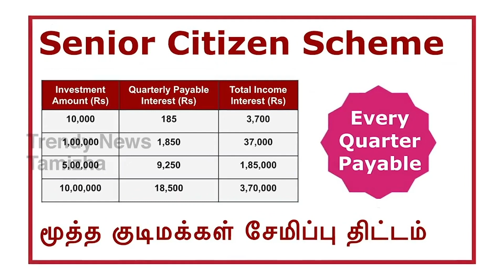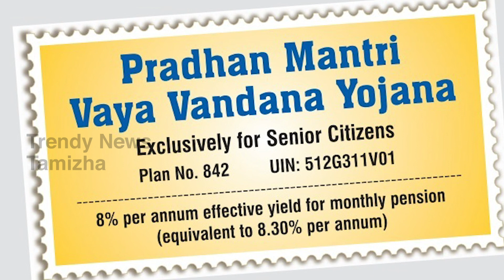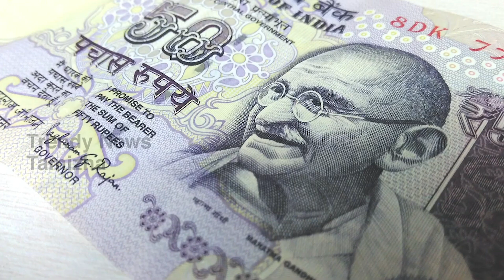Senior Citizen Savings Scheme VS Pradhan Mantri Vaya Vandana Yojana SCSS Vs PMVVY in tamil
Senior Citizens Savings Schemes can be availed by any individual above the age of 60 years. They are effective savings options for the long term and offer attractive features and unmatched security.

SCSS Information

Tenure

5 years

Interest Rate

8.0% p.a.

Investment Amount

Maximum amount that can be deposited is Rs.15 lakh

Premature Withdrawal

Allowed

The Senior Citizens Savings Scheme (SCSS) was launched with the main aim of providing senior citizens in India a regular income after they attain the age of 60 years old. Some of the main benefits of the scheme are:

Tax benefits are provided.
Safe to invest in the scheme.
Premature withdrawal is allowed.
The account can be transferred across the country
High interest rates are offered
The scheme comes with various security features and provides individuals with a savings option for the long run. The SCSS is available at post offices and certified banks across the country.

Process to Open an SCSS Account
An SCSS account can be opened at a bank or a post office. The process to open an SCSS account is mentioned below:

Visit the nearest post office or bank branch.
Submit the application form along with the KYC documents.
A cheque for the amount that is being deposited must be provided.
You can add nominees to the account.
Senior Citizens Savings Scheme
Credit score
SCSS Eligibility
The eligibility criteria for the SCSS are mentioned below:

An individual who has attained the age of 60 years or above at the time of opening an SCSS account.
Individuals who have attained the age of 55 years old, but are below the age of 60 years old and have retired on superannuation are eligible to open an SCSS account.
Individuals who have attained the age of 55 years old and have retired before the implementation of the SCSS rules are eligible under the scheme.
Non-Resident Indians (NRIs) are not eligible to open an SCSS account.
Hindu Undivided Families (HUF) are not eligible to open an SCSS account as well.
SCSS Interest Rate
Currently, the SCSS interest rate is 7.4% p.a. The returns of the SCSS is high when compared to savings and Fixed Deposit (FD) accounts. On the first instance, the interest is payable on the deposit date of March 31, September 30, and December 31, thereafter, interest is payable on March 31, June 30, September 30, and December 31.

Quarterly interest is paid on the initial working day of April, July, October, and January. However, quarterly interest payments are available only at Core Banking enabled post offices.

Pradhan Mantri Vaya Vandana Yojana is an insurance policy-cum- pension scheme that provides alternative avenues of income to senior citizens of the country. Backed by the Indian government, this pension plan is provided by Life Insurance Corporation (LIC) which caters to one’s need for post-retirement financial planning.

Individuals, more than 60 years of age can avail this scheme. PMVVY, which was earlier available from 4th May 2017 to 31st March 2020, was recently (Govt. Press Release dated May 20, 2020) extended by the government for another three financial years till 31st March 2023.

PMVVY gives a guaranteed pension payout at a specified rate for 10 years. This scheme will provide an assured return of 7.4 per cent per annum which will be payable monthly for the entire duration of 10 years.

Features and Benefits of PMVVY
Retirement Financial Security via Pension Payment
Under Pradhan Mantri Vaya Vandana Yojana, individuals who have availed of this pension plan are allowed to receive a fixed amount at the end of a certain period chosen by an individual for a maximum term of 10 years.

SCSS Vs PMVVY: Which retirement savings scheme offers better returns, Senior Citizen Savings Scheme, Senior Citizen Savings Scheme news, Senior Citizen Savings Scheme news tamil, PMVVY, SCSS Vs PMVVY, Pradhan Mantri Vaya Vandana Yojana (PMVVY), income tax act, income tax, tax, tax excemptions, scss scheme details in tamil, senior citizen savings scheme post office, senior citizen savings scheme post office scheme, PMVVY details in tamil, pradhan mantri awas yojana,

நீங்கள் பெரும்பாலும் இணையத்தில் அதிகம் காணாத, தமிழ் செய்தி ஊடகங்களுக்கு அப்பாற்பட்ட ட்ரெண்டிங் நியூஸ்களுக்கான தளம் ட்ரெண்டி நியூஸ் தமிழா.